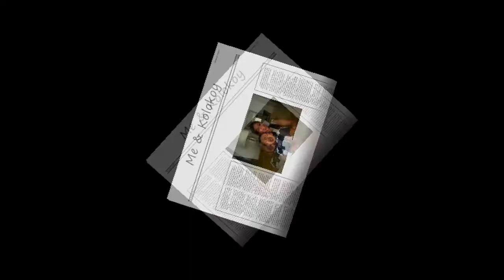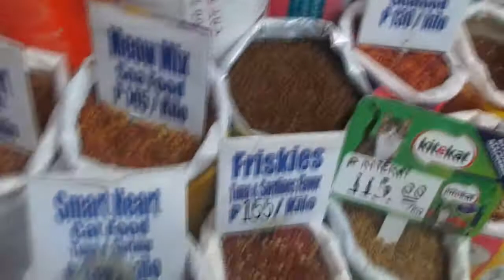Sa Hirap at Ginhawa! - June 18, 2014